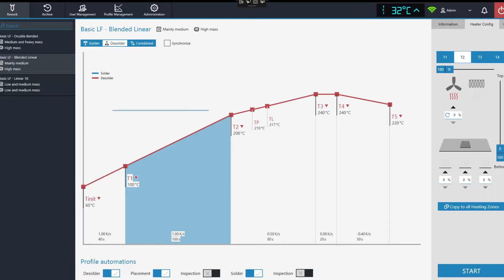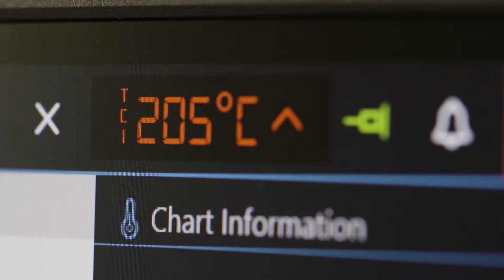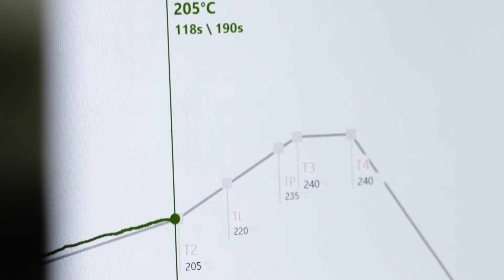HR 550 EN